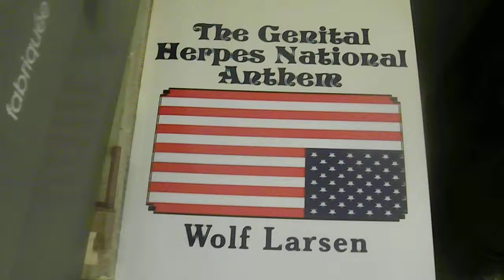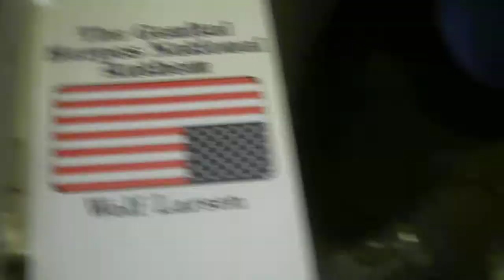Comedian Wolf says interracial fooooooookin' is good!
The Wolf Larsen Show episode 55 - interracial comedy!